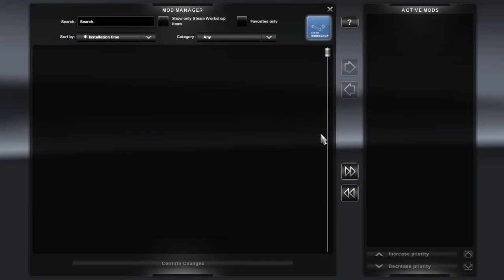Euro Truck Simulator 2 | Bus Mod Test | Marcopolo G7 1600 LD by Modshop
Download this bus mod

First of all I'd like to say HAPPY NEW YEAR 2020 for all of you guys. Thank you for your support so far, in the future I will try my best to make this channel better and better.

Now about this video, I have tested this mod in euro truck simulator 2 patch 1.26 and 1.28, if you are interested in seeing the video again, here is the link to that video Well in this video I did a test again but in the latest version of this mod that can work in version 1.36 so I hope you enjoy watching this video and I hope you can learn something with this video. thanks.

In Euro Truck Simulator 2 it is easy to install mods. You just need to download the mod, unrar /unzip the mod and copy mod files into: “My Documents\Euro Truck Simulator 2\mod” folder. To unzip files you can use: WinRAR or 7zip. After that you need to activate the mods you want to use in the game.

Credits :
- Modshop
- Possato
- AdReis Dias